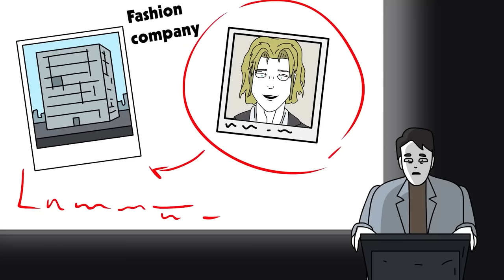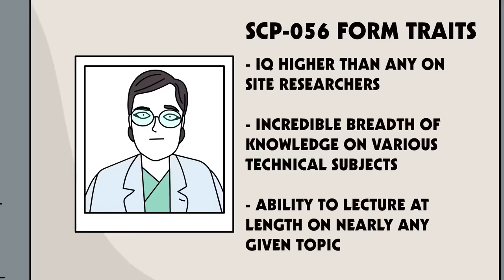SCP-056 Người Đẹp (Hoạt Hình SCP)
Tiến sĩ Bob mang đến cho bạn sinh vật thuộc Lớp Euclid của Tổ chức SCP, Hoạt Hình SCP-056 Người Đẹp.

SCP 056 là một thực thể có kích thước, giới tính và ngoại hình thay đổi, thay đổi theo phản ứng với môi trường xung quanh nó, đặc biệt là đối với sinh vật sống gần nó. Hình dạng phổ biến nhất mà SCP056 có là một người đàn ông đẹp trai chừng hai mươi, mặc một bộ quần áo tương tự như của nhân viên bảo vệ nó nhưng có chất lượng và giá trị thẩm mỹ cao hơn

Xem TẤT CẢ các video của DrBob bao gồm SCP 054 Mỹ nhân nước và SCP 3700 Chiến tranh Thủy triều tại đây: